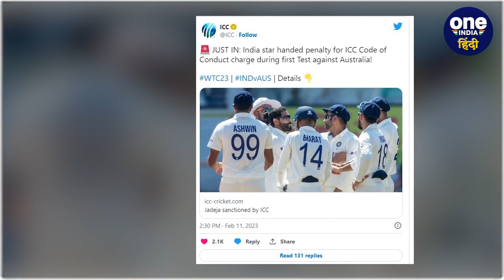IND vs AUS: Australia की नींद उड़ाने वाले Ravindra Jadeja पर ICC ने लगाया जुर्माना | वनइंडिया हिंदी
भारत के स्टार ऑलराउंडर (Team India) रवींद्र जडेजा  (Ravindra Jadeja) पर पहले क्रिकेट टेस्ट मैच में मैच फीस का 25% फाइन लगाया (ICC Fined Ravindra Jadeja) गया है। उन्होंने अंपायर को जानकारी (Jadeja Ball Tempering|)  दिए बिना ऊंगली पर मरहम लगाया था।इसके बाद गेंदबाजी भी की थी।